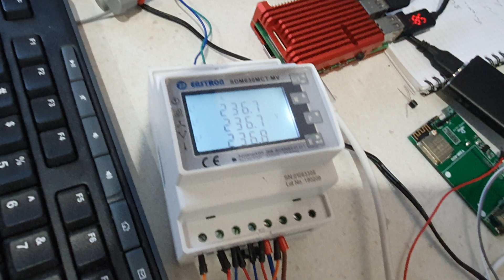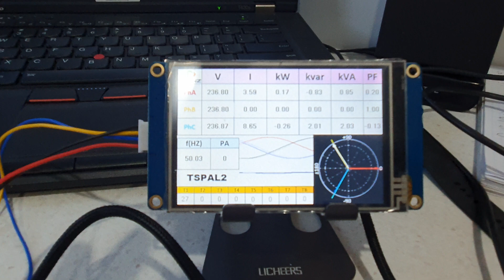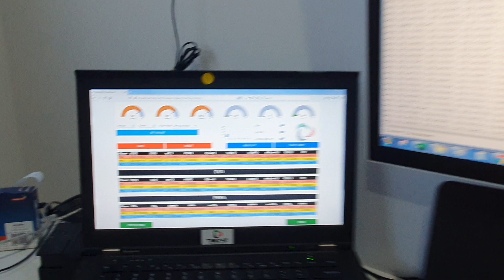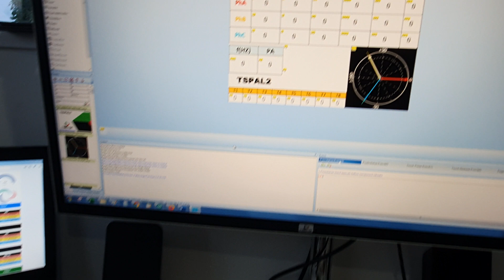ESP32+SDM630+WP3066ADAM+Pi4+Modbus module+Node-Red+Arduino IDE+Nextion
Using Node-Red, ESP32, Modbus module, SDM630, WP3066ADAM, Nextion LCD, Arduino IDE as part of the project.